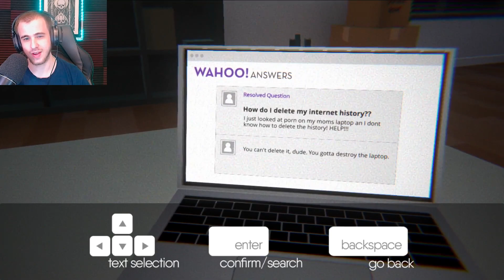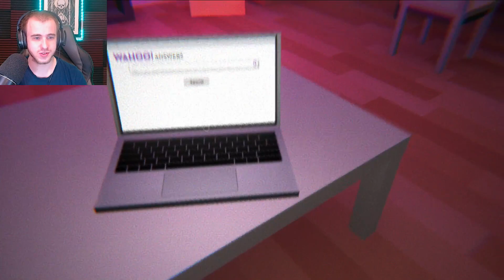THE SADDEST GAME ON ITCH.IO - I'm Still Here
You've just moved into your new apartment but something spooky is going on! Thankfully you've got the internet to help you. Search Wahoo! Answers on your laptop to figure out what's going on and maybe you can be happy in your new place.